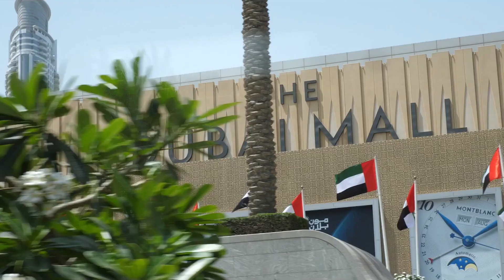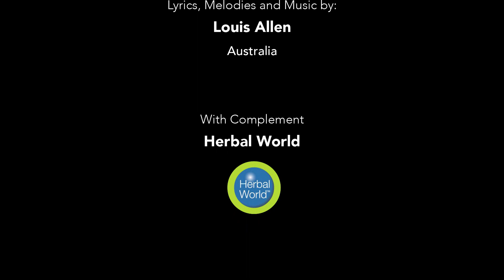Dubai The City of Love - Song | Louis Allen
This song is dedicated to His Highness Sheikh Mohammed Bin Rashid Al Maktoum & To The Greatest City in the world DUBAI and to all those who love DUBAI.

Lyrics:
Dubai
The City of Love…
Where dreams come true.
When I fell in love with you….

I walk, Through the streets of Dubai, Where I fell in love. With the Night sky shining through.

Oh I, How could I Just pretend, The city we embrace, Always leading back to you.

We dined at the Royal Mirage,
We walked at Jumeirah Beach.
The stars whispering from above,
Telling us,
Dubai - The City of love.

There are 8 wonders in the world,
Words of wisdom flowing through.
My first love was always you,
My last love was, my first love too.

Tears of emotion, (clouds in the sky)
Love with devotion, (saying goodbye)
Dubai The City (we welcome you)
Dubai The City (where dreams come true)
The City of Love… Dubai

Lyrics, Melodies and Music by:
Louis Allen
Australia

With Complement
Herbal World

Coordinated by:
Private Office of
MOHAMED AL MAZROUEI

Director and Video Production:
CREATIVE 255
Advertising Agency

General Supervision:
Dr. Akram Kanakrieh

Special Thanks to Everyone who made this work become reality